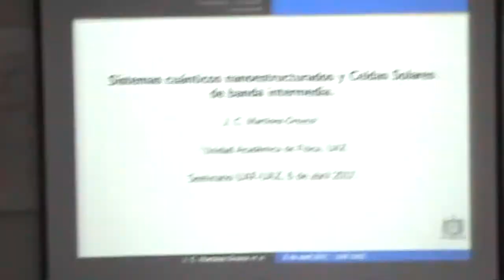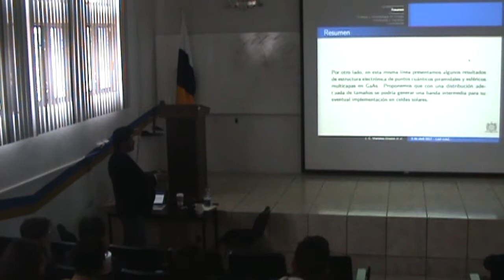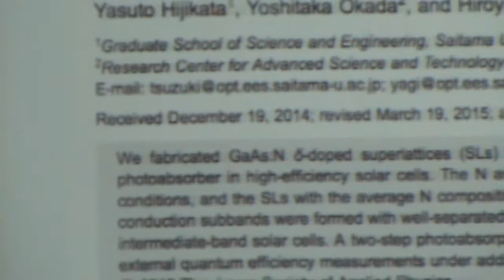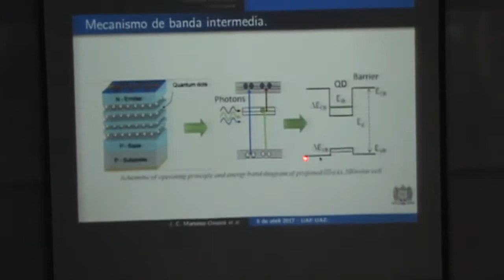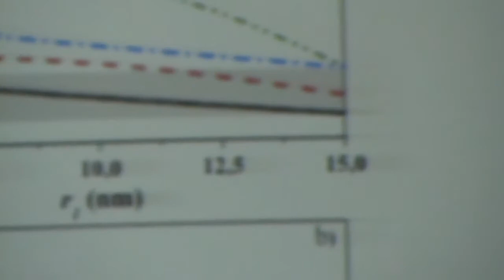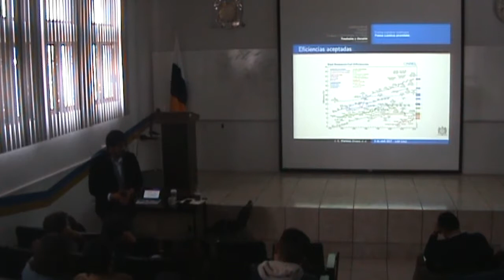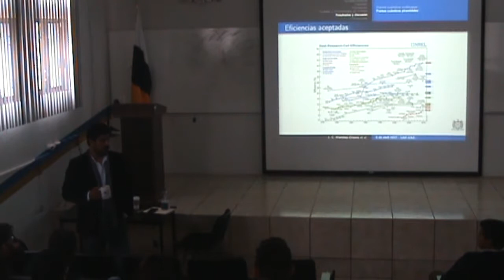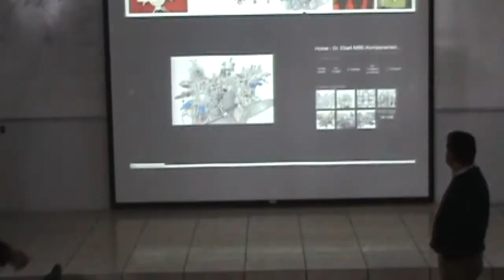Sistemas cuánticos nanoestructurados y Celdas Solares de banda intermedia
Dr. Juan Carlos Martinez Orozco
En esta plática presentamos resultados teóricos de la estructura electrónica para algunos sistemas cuánticos nanoestructurados que podrían ser usados como mecanismos para la creación de bandas intermedias y su posible aplicación en celdas solares. De hecho uno de los sistemas cuánticos que tuvo mucho auge en los años ochenta, debido a la aparición del crecimiento por haces moleculares (MBE, por sus siglas en inglés) son los pozos δ-dopados, los cuales han resultado ser muy útiles en transistores efecto de campo por su alta densidad de carga δ-FET. Y existe una propuesta experimental (Japan. J. Appl. Phys. 54, 08KA07 (2015)) que demuestra que una superred de pozos δ-dopados es un mecanismo habilita el mecanismo de absorción de dos pasos que forma parte del funcionamiento de las celdas solares de banda intermedia. Se discuten además algunos de los sistemas cuánticos que estamos estudiando en el grupo desde el punto de vista de la óptica lineal y no lineal así como sus perspectivas de estudios a corto, mediano y largo plazo.